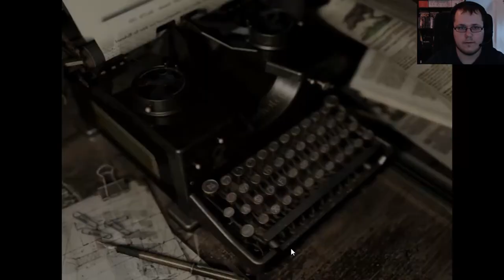RESIDENT EVIL #04 * Der Tod ist erst der Anfang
Resident Evil HD Remake Part 4 Der Tod ist erst der Anfang

Als Jill Valentine, Albert Wesker und Barry Burton, wichtige Agenten des S.T.A.R.S.-Team, auf einem Aufklärungseinsatz von blutrünstigen Zombie-Hunden verfolgt werden verschlägt es sie in ein großes, altes Anwesen. Chris Redfield ist verschwunden. Das Team ist in Sorge um ihren Teamkameraden und begeben sich auf die Suche durch die von Zombies und anderen Kreaturen verseuchte Villa. Es liegt nun an Jill und den Anderen jeden düsteren Zentimeter des Anwesens zu erkunden um Chris Redfield wiederzufinden. Es stehen einige gute Ausrüstungsteile zur Verfügung, doch die Munition ist knapp und die Kraft der suchenden Agenten beschränkt.  Um voran zu kommen braucht es sehr viel Geschick und Können um sich den Zombies und Gruselkreaturen gekonnt entgegen zu stellen. Rätsel und unerwartete Wendungen versuchen dich auf deiner Mission aus dem Gleichgewicht und dich zu Fall zu bringen. Kannst du das Abenteuer bestehen und dein Team wieder zusammenbringen? Nun heißt es kämpfen und vor allem überleben.
Am 22. März 2002 remastered erschienen. Gespielt auf Zwergis Zentral-PC!